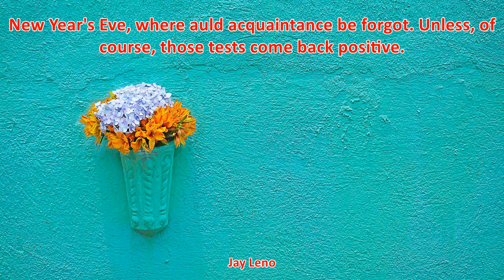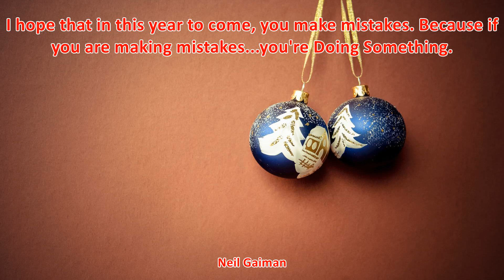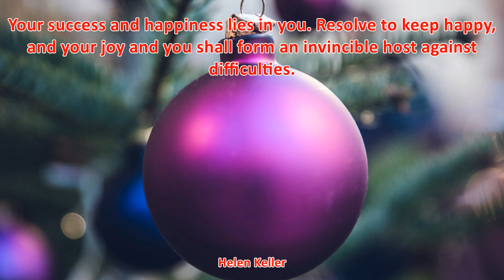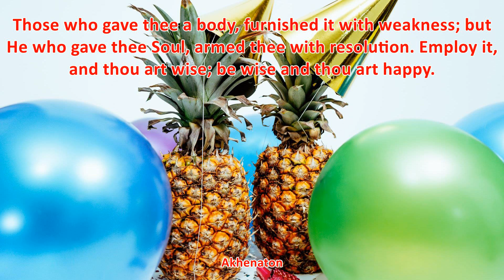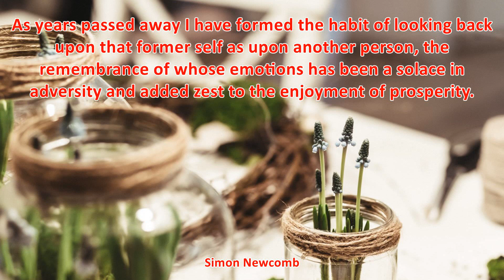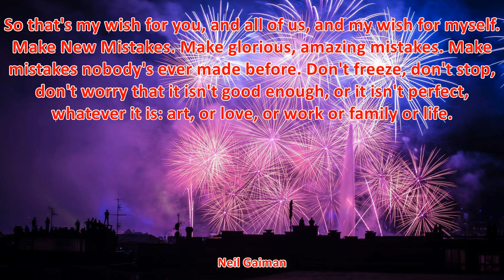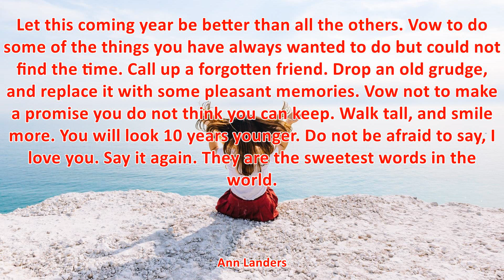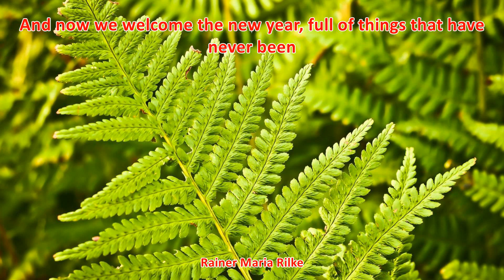TOP 100 HAPPY NEW YEAR EVE QUOTES - Best Happy New Year Quotes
TOP 25 HAPPY NEW YEAR EVE QUOTES (of 94)

1. I hope that in this year to come, you make mistakes. Because if you are making mistakes...you're Doing Something. - Neil Gaiman
2. Now there are more overweight people in America than average-weight people. So overweight people are now average. Which means you've met your New Year's resolution. - Jay Leno
3. A happy New Year! Grant that I May bring no tear to any eye When this New Year in time shall end Let it be said I've played the friend,  Have lived and loved and labored here,  And made of it a happy year. - Edgar Guest
4. Now is the accepted time to make your regular annual good resolutions. Next week you can begin paving hell with them as usual. - Mark Twain
5. The object of a New Year is not that we should have a new year. It is that we should have a new soul and a new nose; new feet, a new backbone, new ears, and new eyes. Unless a particular man made New Year resolutions, he would make no resolutions. Unless a man starts afresh about things, he will certainly do nothing effective. - Gilbert K. Chesterton
6. First you take a drink, then the drink takes a drink, then the drink takes you. - F. Scott Fitzgerald
7. Let each new year find you a better person. - Benjamin Franklin
8. For a new year to bring you something new, make a move, like a butterfly tearing its cocoon! Make a move! - Mehmet Murat Ildan
9. Hope Smiles from the threshold of the year to come, Whispering 'it will be happier'... - Alfred Lord Tennyson
10. Let the dead Past bury its dead! - Henry Wadsworth Longfellow
11. New Year's Eve, where auld acquaintance be forgot. Unless, of course, those tests come back positive. - Jay Leno
12. Drop the last year into the silent limbo of the past. Let it go, for it was imperfect, and thank God that it can go. - Brooks Atkinson
13. Many years ago I resolved never to bother with New Year's resolutions, and I've stuck with it ever since. - Dave Beard
14. Twenty years from now you will be more disappointed by the things that you didn't do than by the ones you did do. - Mark Twain
15. Year's end is neither an end nor a beginning but a going on, with all the wisdom that experience can instill in us. Cheers to a new year and another chance for us to get it right. - Oprah Winfrey
16. Of all sound of all bells... most solemn and touching is the peal which rings out the Old Year. - Charles Lamb
17. the object of a new year is not that we should have a new year, but rather that we should have a new soul. - Gilbert K. Chesterton
18. For last year's words belong to last year's language And next year's words await another voice. - T. S. Eliot
19. May the New Year bring you courage to break your resolutions early! My own plan is to swear off every kind of virtue, so that I triumph even when I fall! - Aleister Crowley
20. I made no resolutions for the New Year. The habit of making plans, of criticizing, sanctioning and molding my life, is too much of a daily event for me. - Anais Nin
21. Good resolutions are simply checks that men draw on a bank where they have no account. - Oscar Wilde
22. New Year's eve is like every other night; there is no pause in the march of the universe, no breathless moment of silence among created things that the passage of another twelve months may be noted; and yet no man has quite the same thoughts this evening that come with the coming of darkness on other nights. - Hamilton Wright Mabie
23. I would say happy new year, but it's not happy; it's exactly the same as last year except colder. - Robert Clark
24. Let this coming year be better than all the others. Vow to do some of the things you have always wanted to do but could not find the time. Call up a forgotten friend. Drop an old grudge, and replace it with some pleasant memories. Vow not to make a promise you do not think you can keep. Walk tall, and smile more. You will look 10 years younger. Do not be afraid to say, I love you. Say it again. They are the sweetest words in the world. - Ann Landers
25. Let this coming year be better than all the others. Vow to do some of the things you've always wanted to do but couldn't find the time. - Ann Landers
26. We meet today To thank Thee for the era done, And Thee for the opening one. - John Greenleaf Whittier
27. May the New Year bring you courage to break your resolutions early! - Aleister Crowley
28. Make your mistakes, next year and forever. - Neil Gaiman